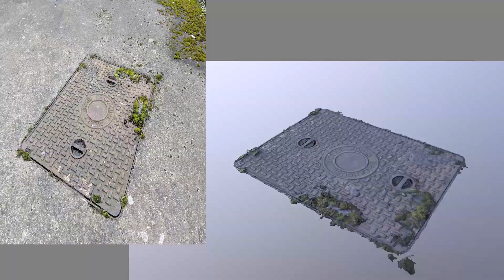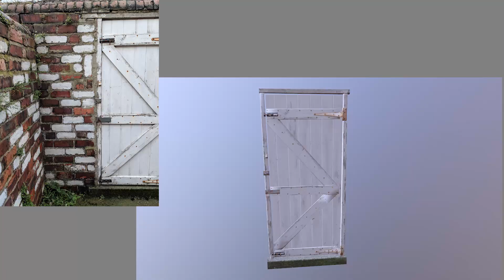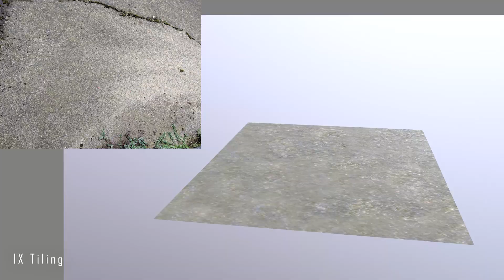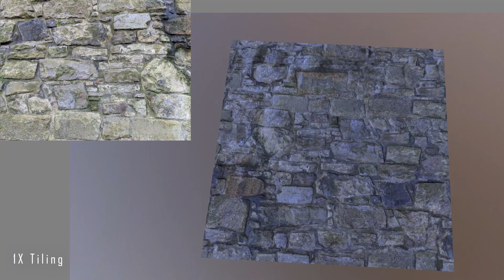Photogrammetry - Asset Comparisons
Assets compared to real-life images.